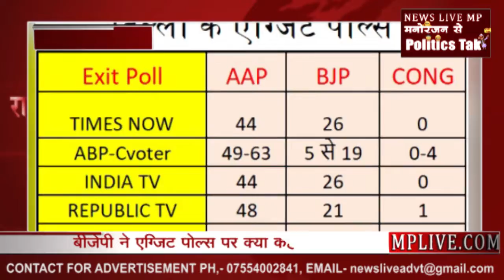Delhi assembly election के exit polls पर BJP ने क्या कहा?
दिल्ली के एग्जिट पोल्स ये साफ कर चुके हैं कि दिल्ली में एक बार फिर आम आदमी पार्टी की सरकार बनेगी. पर एग्जिट पोल्स का क्या है. इनकी सच्चाई तो हमेशा ही सवालों से घिरी रहती है. शायद इसलिए एग्जिट पोल्स के आंकड़ों पर बीजेपी को यकीन नहीं है. एग्जिट पोल्स के मुताबिक आप को सबसे ज्यादा सीटें मिल रही हैं बीजेपी को बढ़त मिली हैं लेकिन सीटें बहुमत से कोसों दूर है और कांग्रेस की स्थिति इस बार भी डांवाडोल है. फिर भी बीजेपी जीत के लिए आशवस्त है. बीजेपी प्रदेश अध्यक्ष मनोज तिवारी का कहना है कि उन्हें हर बूथ पर बीजेपी की लहर दिखाई दी. बीजेपी के राष्ट्रीय संगठन महामंत्री बीएल संतोष ने एग्जिट पोल के नतीजों पर सवाल उठाए. संतोष ने ट्वीट किया कि एग्जिट पोल्स में कई महत्वपूर्ण फेक्ट को नजरअंदाज किया गया है. इसलिए एग्जिट पोल सही नहीं है. बीजेपी का ये भी दावा है कि पार्टी 38 सीटों तक हासिल कर जीत दर्ज करवाएगी. आपका इस बारे में क्या सोचना है. क्या आपको भी लगता है कि बीजेपी जीतेगी या आप मारेगी बाजी. कमेंट बॉक्स में कमेंट कर हमें जरूर बताएं.